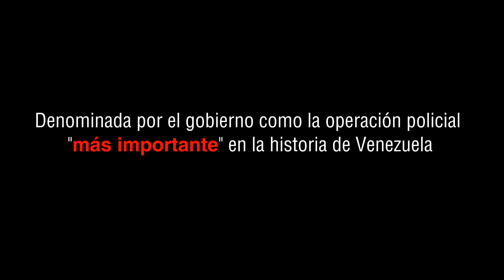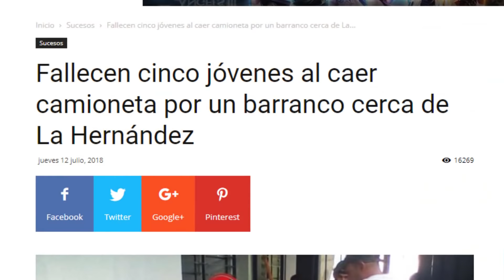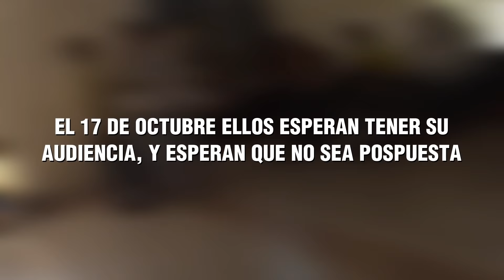EN VENEZUELA A LOS RICOS LOS METEN PRESOS | OPERACIÓN MANOS DE PAPEL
EN VENEZUELA A LOS EMPRESARIOS LOS METEN PRESOS Y LES QUITAN TODAS SUS PROPIEDADES

El gobierno venezolano desplegó una operación policial denominada “Manos de Papel” en la que ha detenido a 86 personas y allanado a 596 empresas en todo el país, a las que se acusa de participar en el tráfico de billetes, informó el vicepresidente Tareck El Aissami, en una transmisión de Venezolana de Televisión.

Pero en este vlog de [VENEZUELA SIN CENSURA] quiero resaltar lo que sucedió en mi ciudad de origen San Cristobal:

Freddy Bernal "protector del estado Táchira" indicó que la Operación Manos de Papel iniciada el viernes 20 de Abril en esta entidad se extendió hasta la madrugada de este sábado con el allanamiento de 23 concesionarios.
En el operativo se detuvieron a 33 ciudadanos, 490 vehículos de diversas marcas utilizados para realizar acciones de contrabando de gasolina hacia la República de Colombia.
Bernal destacó que diversos funcionarios estaban relacionados con instituciones “que eran cómplices de esta mafia que se había estructurado en el estado Táchira”.
Asimismo, señaló que a estos ciudadanos se les prevé “los delitos de defraudación tributaria, especulación, usura y asociación para delinquir”.
“En los próximos días funcionarios de diversas instituciones serán privados de libertad por estar involucrados directamente en la falsificación de documentos, de transacciones financieras, en la venta de vehículos en dólares y euros prohibido por las leyes venezolanas”, concluyó.

Luego de este vídeo quiero ustedes mismos saquen sus propias conclusiones.